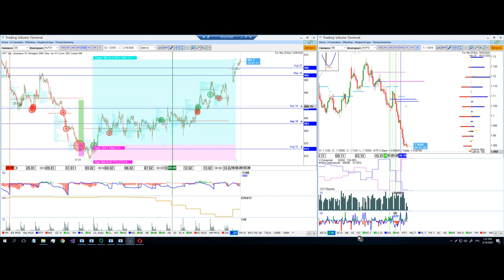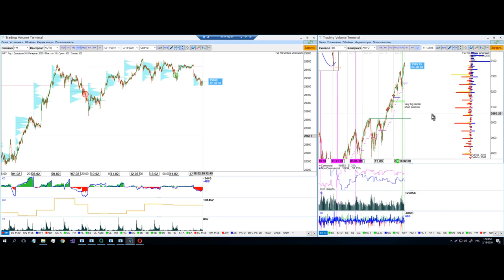Обзор 18.02.2020 от разработчика TVT Тараса Святуна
Эксперт расскажет такие главные темы обзора:

✅ Газ
✅ Платина
✅ Евро
✅ Соя
✅ Индексы

ОБУЧЕНИЕ